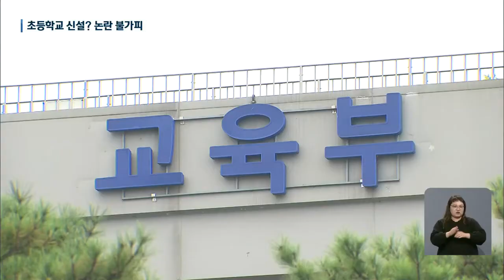[9시뉴스제주/주요뉴스] 오등봉공원 초등학교 신설 가닥…특혜 논란 ‘불가피’ / KBS 2021.04.09.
오등봉공원 민간특례사업으로 아파트가 들어서면 초등학교가 문제라는 소식, 어제 전해드렸는데요.
제주시와 제주도교육청이 초등학교를 신설하는 것으로 가닥을 잡고 협의를 시작했는데, 이 또한 논란이 되고 있습니다.